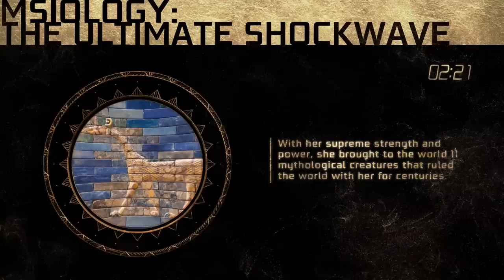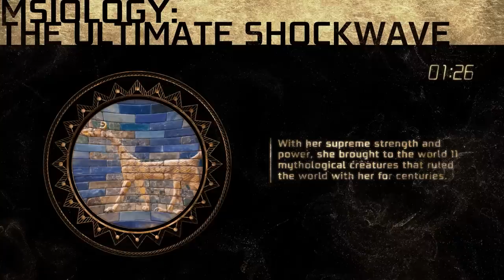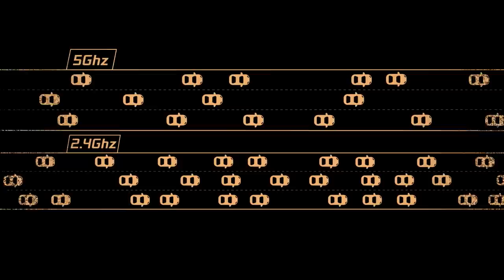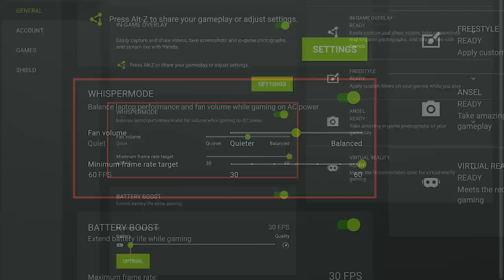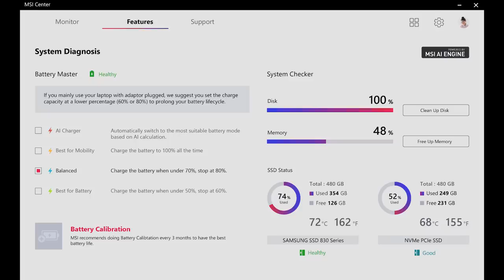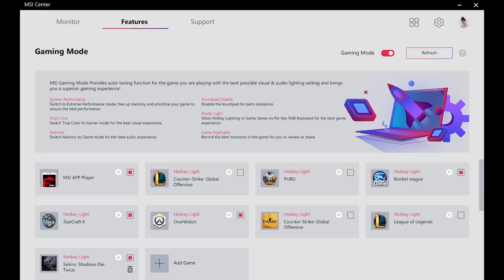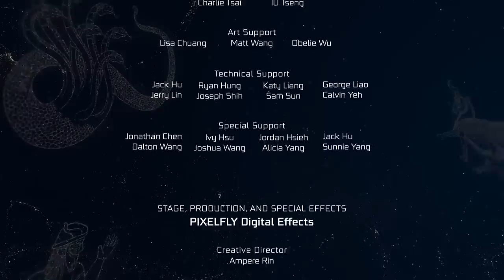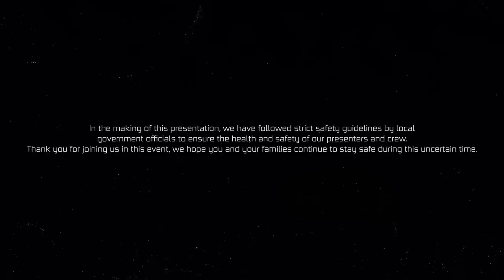MSIology: The Ultimate Shockwave | MSI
Join 2021 MSIology: TheUltimateShockwave. Next-Gen GeForce RTX 30 Series MSI Gaming Laptop collection is ready to propel the gaming industry forward!

0:00 Countdown
3:00 MSIology Opening Video
4:00 Announcement Intro
5:20 Brand New GE76 Raider and its Dragon Edition Tiamat
6:25 Resizable BAR Technology and World First Wi-Fi 6E
7:25 Jarrod's Tech
7:56 KAUSTUBH SANGHANI, VP/GM, GPU Products, NVIDIA
11:52 Upgraded MSI Cooler Boost 5
13:30 Gamer: NukemDukem
15:31 MSI Ambient Link
16:25 KeoKeN Interactive
18:53 Whole New GP66/76 Leopard
19:40 MSI GeForce RTX 30 Series Gaming Laptop Total Solution Showcase
22:03 MSI CES 2021 Innovation Awards Honoree

Follow us to get the latest news!